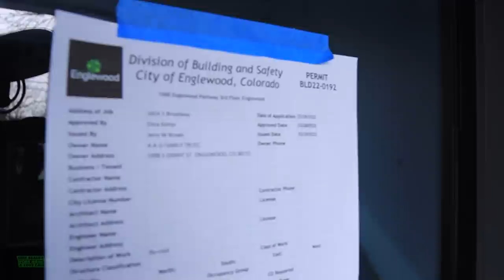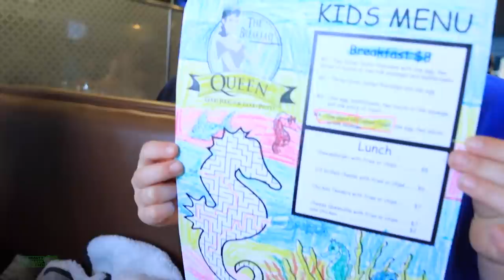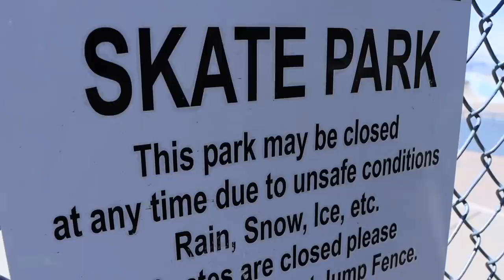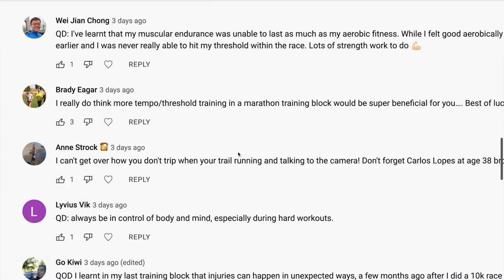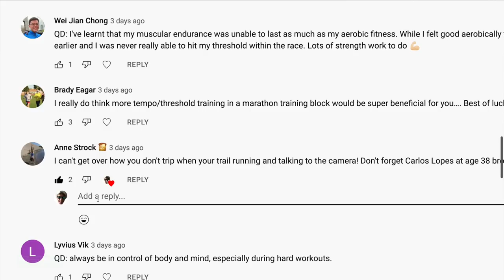Best Day EVER